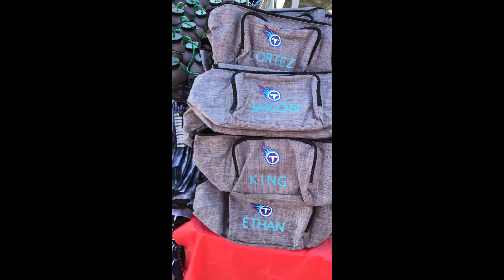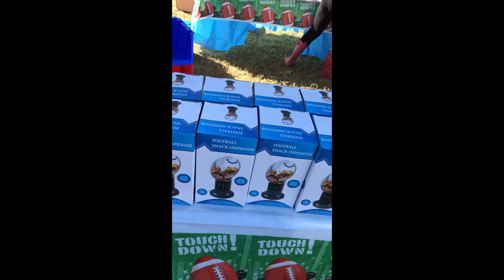DIY Football Homecoming table decorations ideas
Here is the video of some of my first projects I done. Others were bought by me, the other team mom, and parents

Music
Artist: Cardi B
Featured artists: Bad Bunny, J Balvin
Album: Invasion of Privacy
Released: 2018
Genres: Latin trap, Contemporary R&B